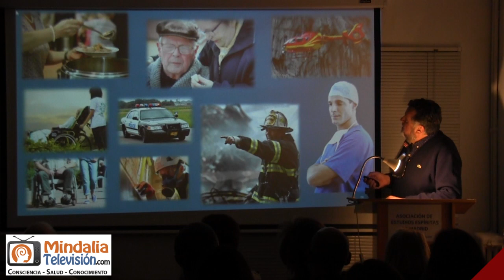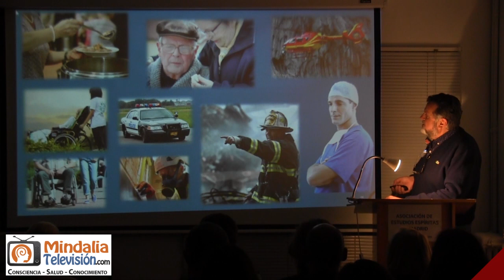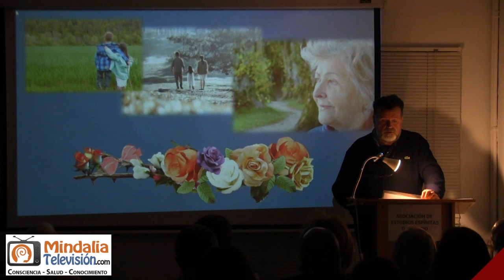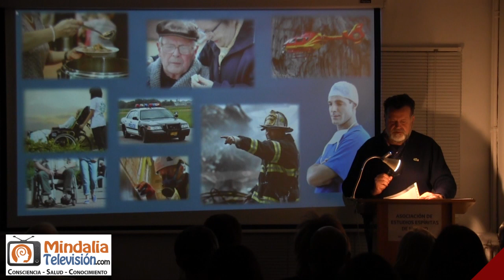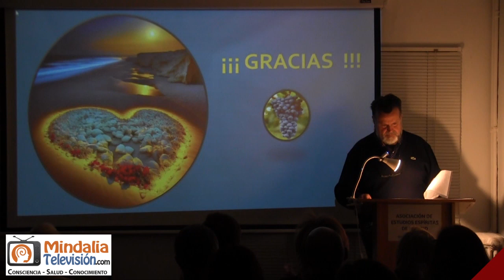No te preguntes el objetivo de tu vida, por Rafael Cárdenas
Consuelo para el alma en tiempos difíciles, por Rafael Cárdenas PARTE 1 de 2 que tuvo lugar en la Asociación de Estudios Espíritas de Madrid el 24 de febrero de 2023.